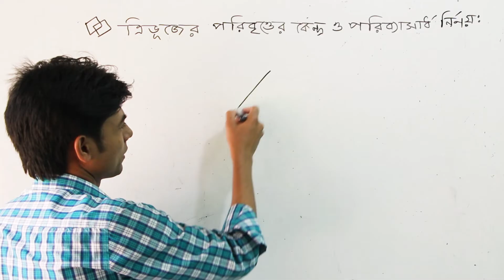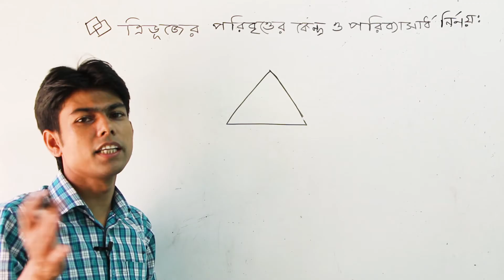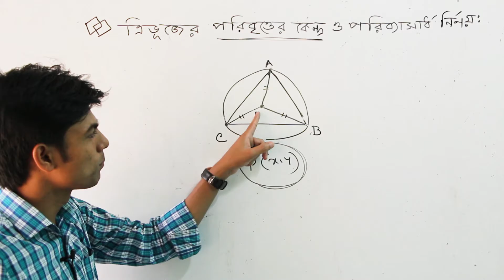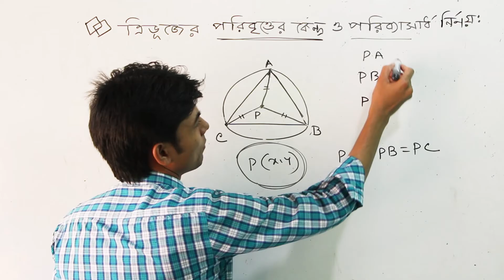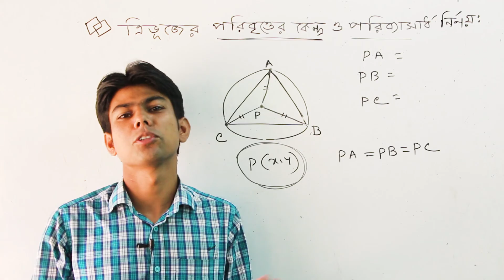স্থানাঙ্ক জ্যামিতি(পর্ব-২০) । Co-ordinate Geometry । DUET Admission Test ।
বাংলাদেশের সর্ববৃহৎ ইঞ্জিনিয়ারিং অনলাইন স্কুলে (Win Earth Online School) আপনাকে স্বাগতম । শিক্ষা হোক সব সময় সম্পূর্ণ বিনামুল্যে ।

বিষয় : জ্যামিতি

অধ্যায়: স্থানাঙ্ক জ্যামিতি(পর্ব-২০)

ইন্সট্রাক্টর: ইঞ্জিঃ মোঃ রেজাউল করিম সবুজ ( বি.এস.সি ইন টেক্সটাইল ইঞ্জিনিয়ারিং,ডুয়েট)

আমাদের ইউটিউব চ্যানেল (১) (ক্লাস-১ থেকে ক্লাস ১২ পযন্ত ভিডিও)

আমাদের ইউটিউব চ্যানেল (২ ) (পলিটেকনিক ও ডুয়েট এডমিশন রিলেটট ভিডিও)